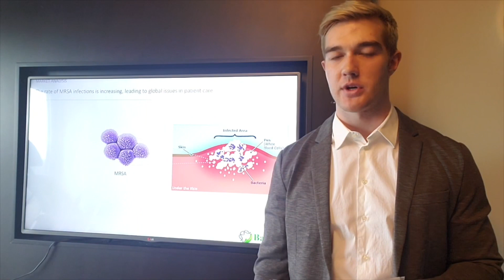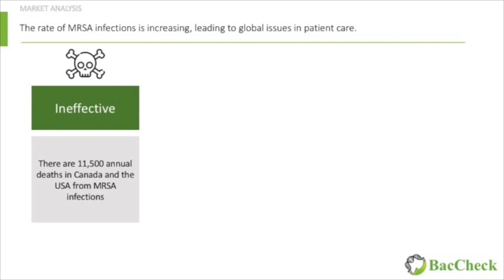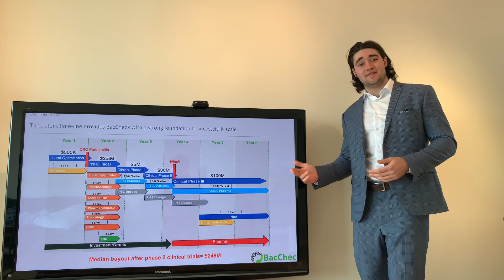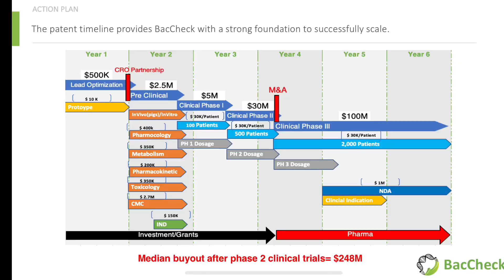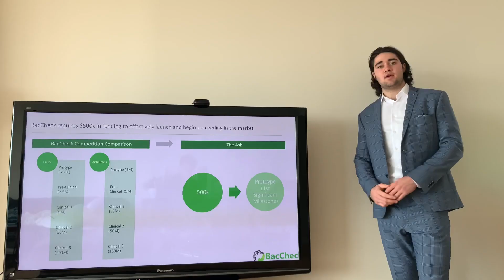Proteus Pitch Finale 2020: BacCheck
5 minute pitch video of Microbiome modulation technology